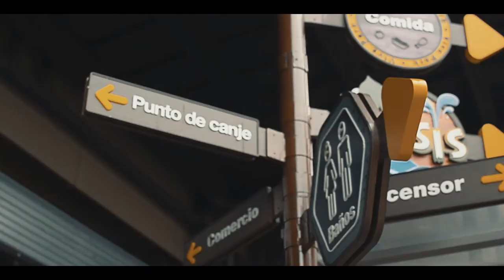Pre15 - Manuela - Backstage